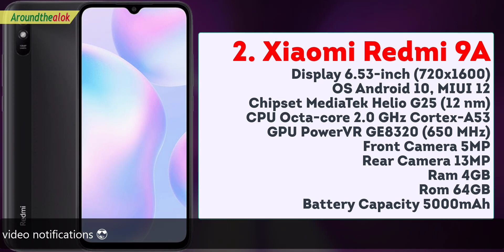১০ হাজারের অস্থির ৩টি স্মার্টফোন জেনে নিন -Top 3 Best 4G Smartphones under 10000 Taka| Aroundthealok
১০ হাজারের অস্থির ৩টি স্মার্টফোন জেনে নিন -Top 3 Best 4G Smartphones under 10000 Taka| Aroundthealok

🏮🏮 Best Gadgets for You To Buy online with Discount NOW IN BD 🏮🏮

Topics:
MI 10 T price in BD? MI 10 T Pro in BD?
redmi mobile phone price in Bangladesh?
used mobile phone price in BD?
Oppo mobile phone price in Bangladesh?
Poco mobile phone price in BD? Samsung mobile phone price in Bangladesh? Vivo mobile phone price in BD?
infinix mobile phone price in BD?
tecno mobile phone price in BD? mobile phone price in BD?
smartphone price in BD 2021? discount price mobile phone?
Pogo M3? narzo 20? Poco M3 price in BD? narzo 20 price in Bangladesh?
offer price smartphone?
mobile phone price in Bangladesh 2021?